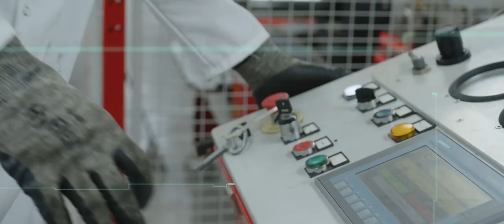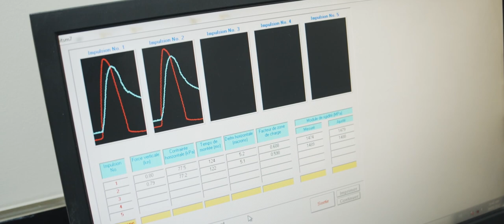Découvrez le Centre Technique Amériques (CTA) de VINCI Construction Canada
Dans cette vidéo, nous vous présentons le Centre Technique Amériques (CTA), situé à Brossard. Le CTA utilise l’expérience internationale du groupe VINCI Construction et diverses ressources pour fournir des solutions adaptées aux clients de nos filiales en Amériques et en Océanie.

Ce que vous découvrirez :

Expertise internationale : Comment nous utilisons notre expérience mondiale pour innover localement.
Développement et validation : Processus de développement et validation des produits et procédés.
Assistance technique : Support technique aux projets, chantiers et industries.
Avantages du CTA :

Solutions sur mesure pour les clients
Haute technicité et innovation
Support complet du développement à la mise en œuvre